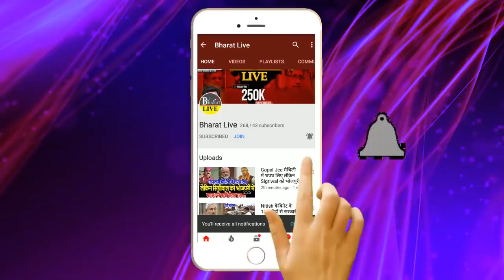बड़ी खबर : Tejaswi की तैयारियों से JDU के भीतर हलचल !